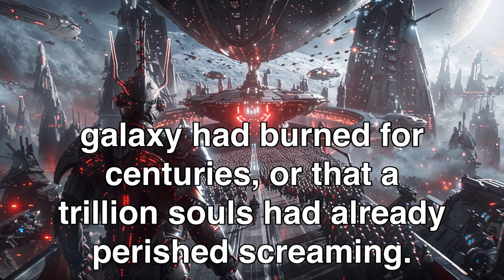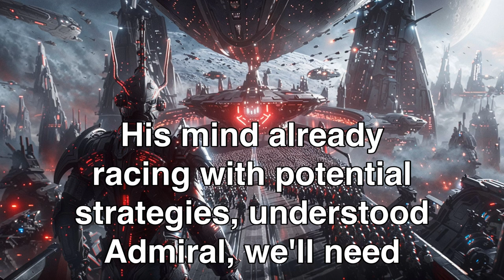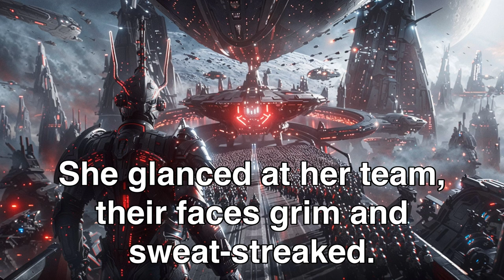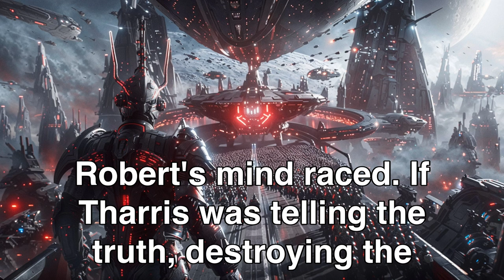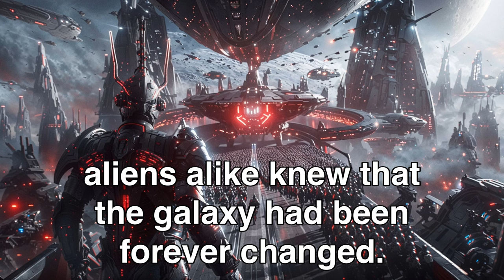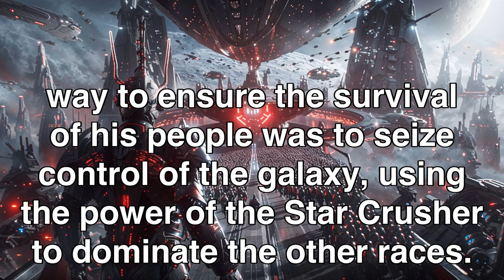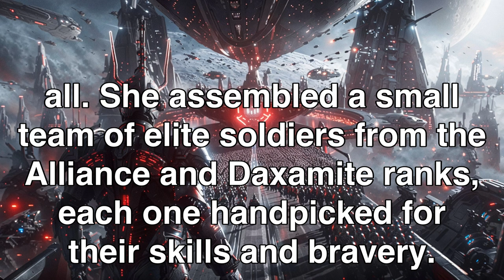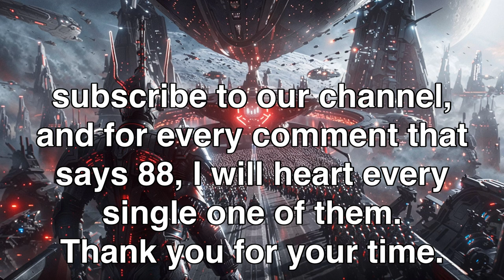When Humans Finally Joined the War, They Won in Just 5 Hours | Best HFY Stories